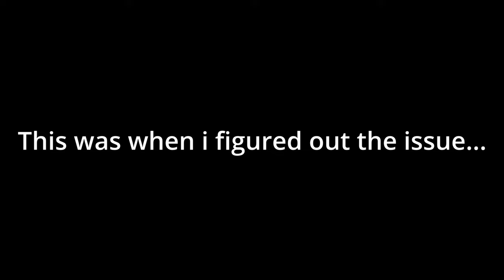Project CB750RR Ep3 Swapping Front Ends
In this episode i remove the original CB750 front end and attempt to mount the new VTR1000 super hawk front assemble using an All Balls bearing kit. howver i run into some issues along the way.